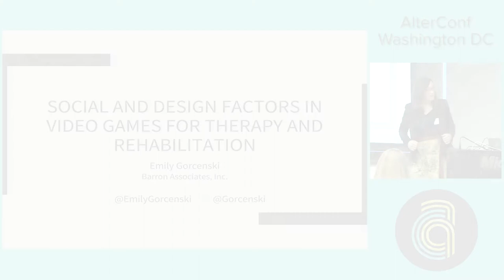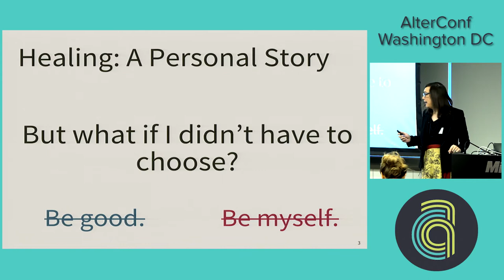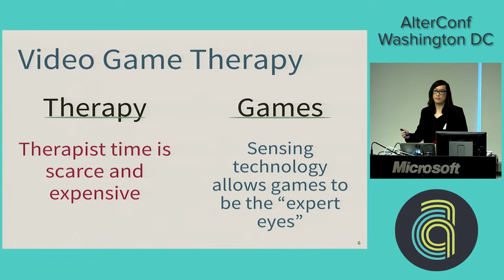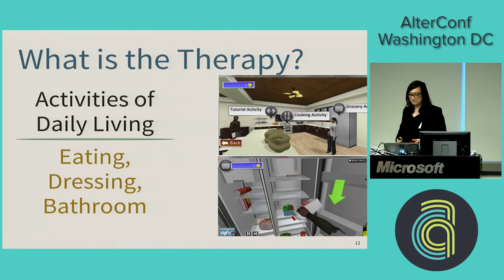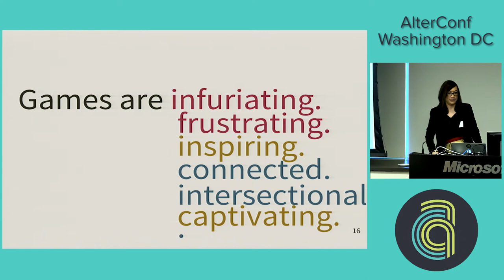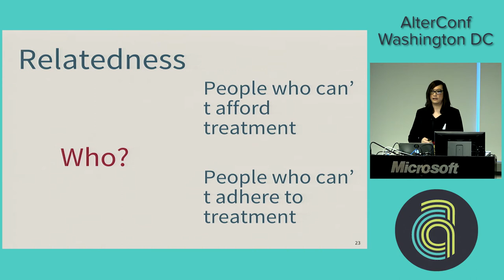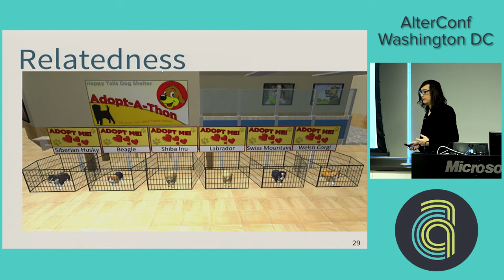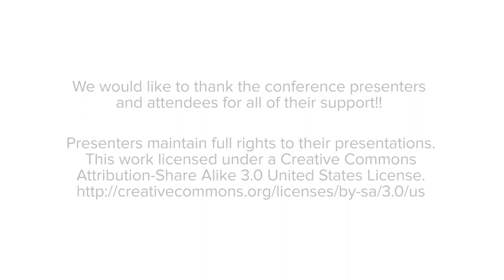AlterConf Washington DC 2016 - Social and Design Factors in Video Games for Therapy and ...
Social and Design Factors in Video Games for Therapy and Rehabilitation by Emily Gorcenski

Video games can offer tremendous motivational appeal, making for an attractive option for rehabilitative and therapeutic medicine. However, video gaming alone is not sufficient to ensure that an intervention will be successful. In this talk, we I will discuss cognitive behavioral factors that underlie both video game experiences and therapeutic challenges. We I will use a trio of video games designed for occupational therapy, substance abuse, and vision therapy to explore how some design considerations lead to emergent social factors--pertaining in particular to gender and income--that can significantly affect outcomes. Time permitting, we will also discuss accessibility factors and how they affect access and acceptance of these interventions.